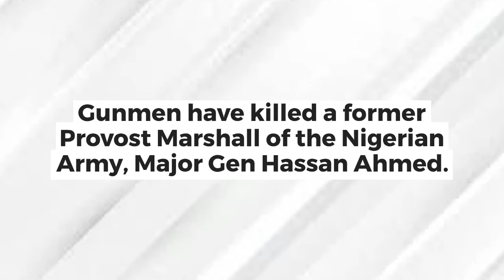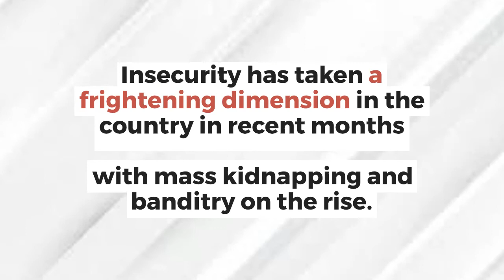Naija News: Major Gen. Hassan Ahmed killed by Gunmen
Naija News today, Major Gen. Hassan Ahmed a former Provost Marshall of the Nigerian Army killed yesterday

Story: Channels tv
Video/Music: Lumen5.com